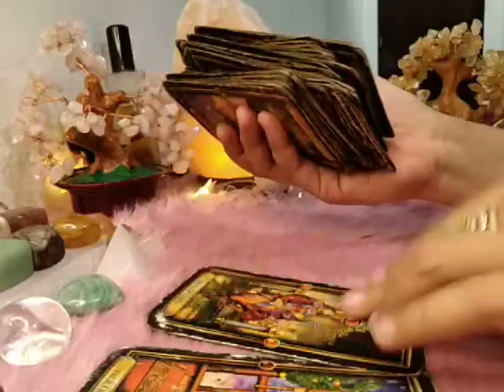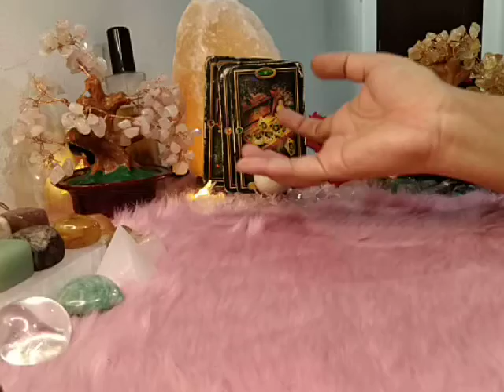Libra "MONEY DAILY" November 12, 2020